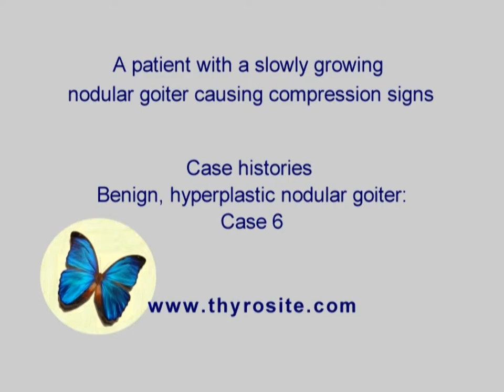Benign hyperplastic nodules - case 6